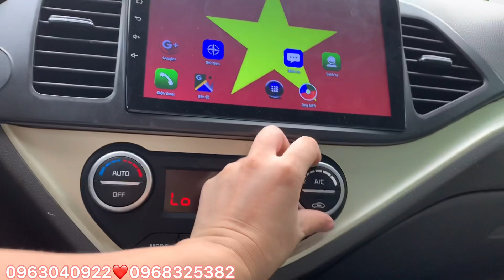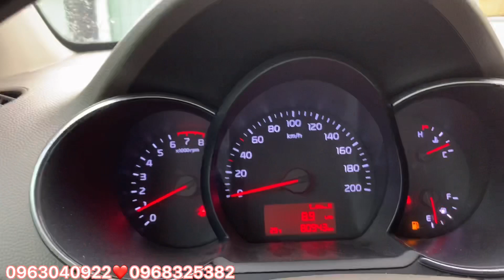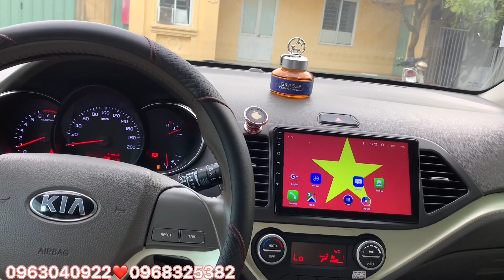120tr Nhận Ngay Kia Moning 2017 Si MT Đẹp Miễn Bàn. Bank 60% LH 0963040922